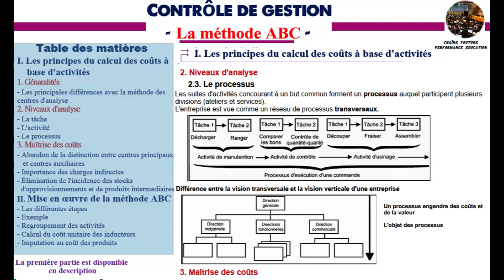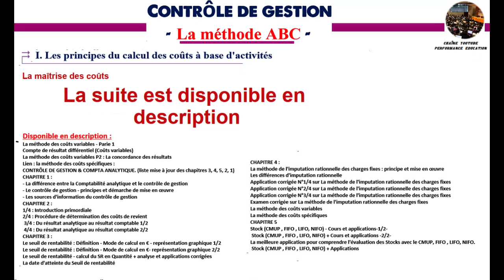Le processus (Méthode ABC (Contrôle de gestion) - Partie 2)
La méthode ABC
==Programme "CONTRÔLE DE GESTION"==
Gestion budgétaire : Le Budget de trésorerie